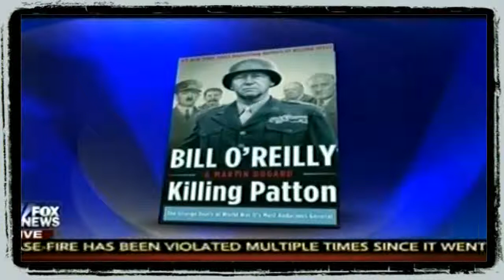Going Global O'Reilly We Need A World Mercenary To Fight Attack On ISIS Fox & Friends